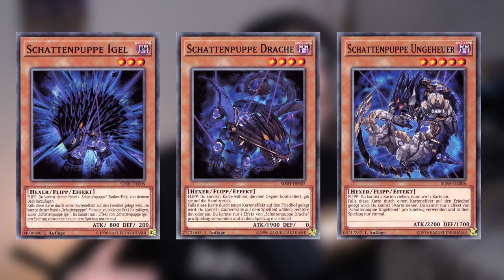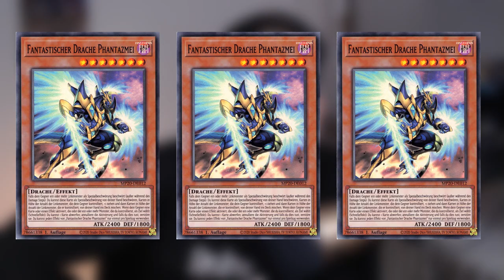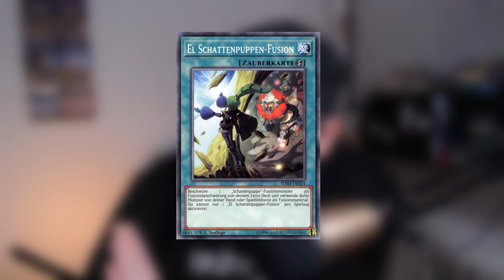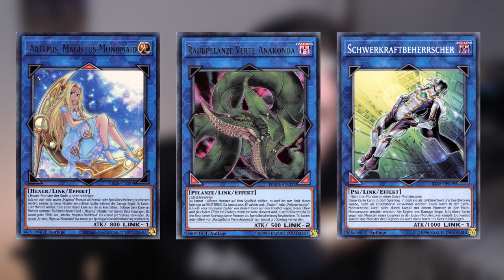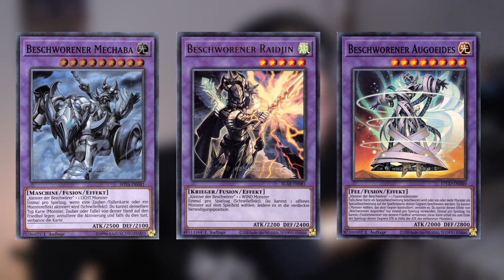Yu-Gi-Oh! BEST SHADDOLL DECK PROFILE MAI 2021 + ENDBOARD | Meta Montag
Das Shaddoll Dogmatika Invoked Deck hier für euch als Blue Print. Ich hoffe ihr habt Spaß an meinem Kontent und lernt sogar etwas dabei in diesem Sinne bis zum nächsten Video.

Euer Aubertin.